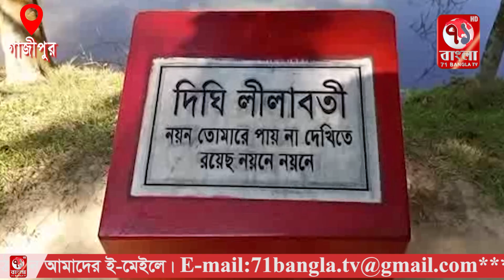গাজীপুরে যথাযথ ভাবে জাদুকর হুমায়ূন আহমেদ-এর ৭৫তম জন্মদিন পালিত হয়েছে